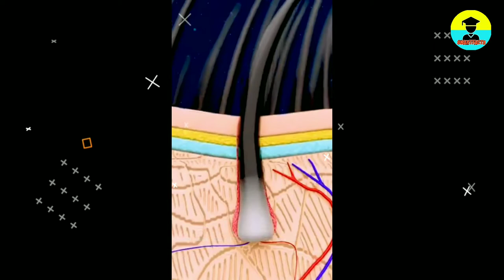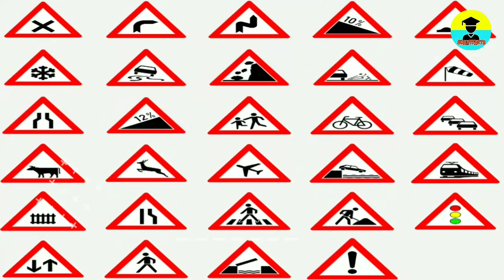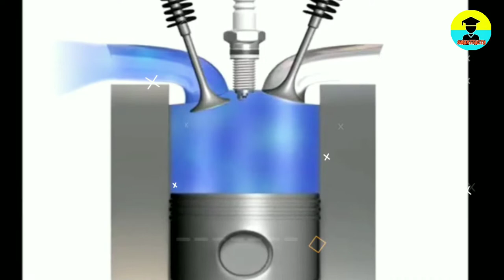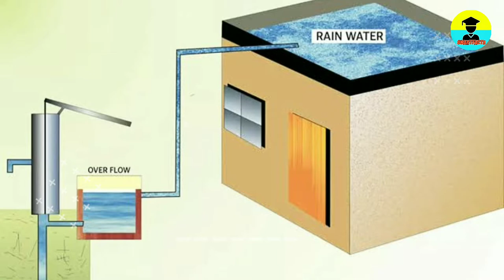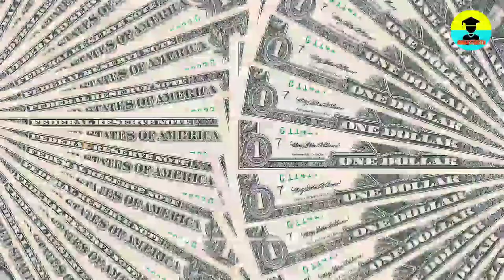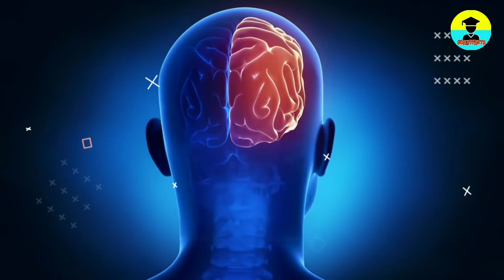Boxer अपने दांतो में यह क्या लगाते हैं 🤔?| What do Boxers keep in their teeth | Amazing Facts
Boxer अपने दांतो में यह क्या लगाते हैं 🤔?| What do Boxers keep in their teeth | Amazing Facts | Unique Facts

Boxer apne dant me kya lagate hain
Boxer अपने दांतो में यह क्या लगाते हैं
Daily facts
Daily random facts
amazing facts
daily amazing facts
facts in hindi
hindi me jankari
rochak tathya
unique facts
World fact
World population fact
left handers fact
right hander fact
dishes facts
tongue facts
taste facts
saliva facts
sun facts
moon facts
sunrise facts
sunset facts
summer facts
winter facts
Walt Disney facts
Mickey mouse facts
countries facts
plant facts
trees facts
mammal facts
aquatic animal facts
animal fact
facts about chocolate
monalisa facts
monalisa photo facts
Leonardo Da Vinci facts
human body facts
dai you know
did you know facts
did you know facts in telugu
did you know facts horror
did you know facts in hindi
did you know facts about the world
did you know facts about the human body
did you know facts about love
did you know facts about animals
did you know facts about birds
did you know facts about India
did you know facts shorts
fact images
amazing facts images
psychology facts
biology facts
physics facts
minecraft facts in hindi
pung facts in hindi
factified facts in hindi
World fact in hindi
life facts in hindi
mysterious facts in hindi
kya aap jaante hai
kya apko pata hai

1. My Phone
2. My Mic
3. Mic Stand
4. Pop up Filter
5.My Laptop

1. This video has no negative impact on the original works(it would actually be positive for them).
2. This video is for teaching purposes.
3. I only used bits and pieces of videos to get the point across where necessary.